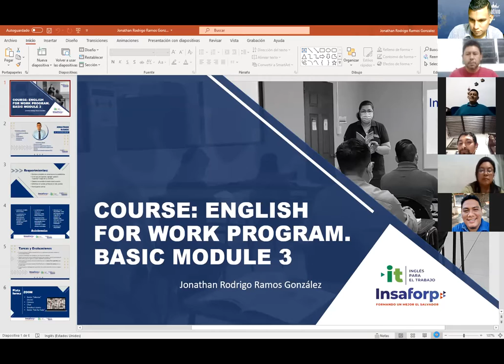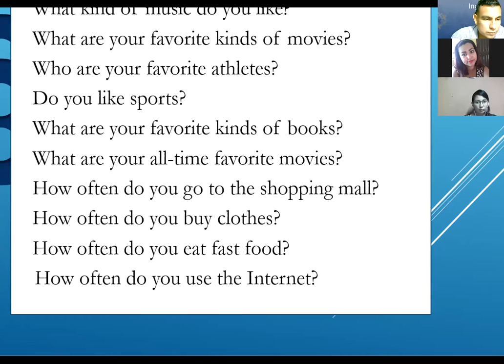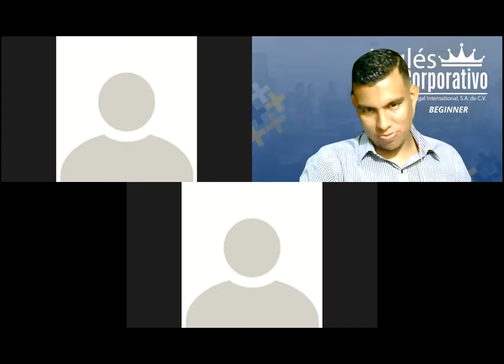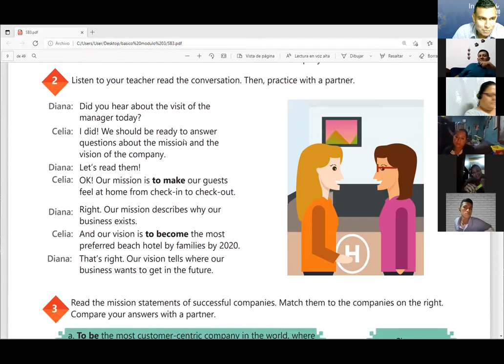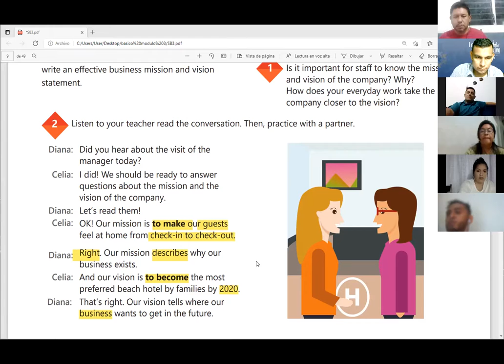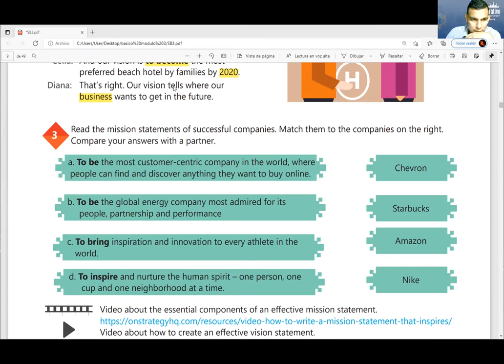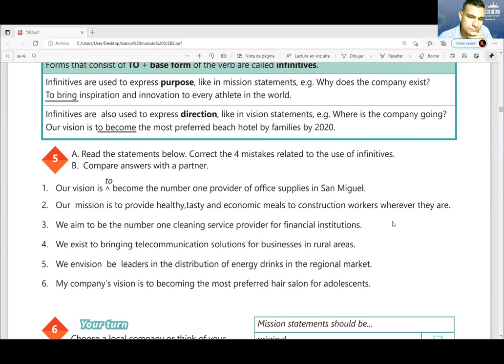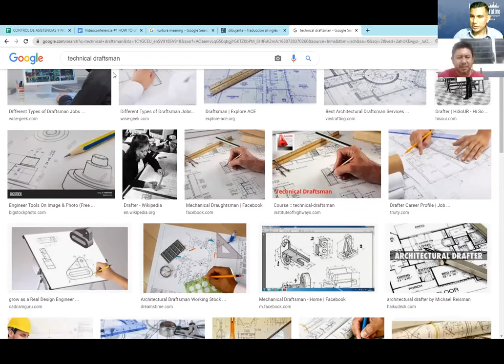Ingles Corporativo- Videoconferencia #1 HOW TO USE INFINITIVES